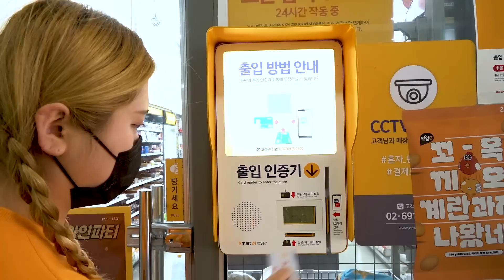Korean Convenience Store Food Mukbang CVS EATING SHOW by HIU 하이유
Where is Hungry HIU going?
HIU's Fried Noodles, Beef Noodles, Chicken, Samgyeopsal Rice Bowl, Cockle Triangle Gimbap, Pororo Beverage, Biyotte, Pokemon Bread, Oreo Macaron, Chicken Leg Snacks, Dipping Jelly, Ice Cream Mukbang~!